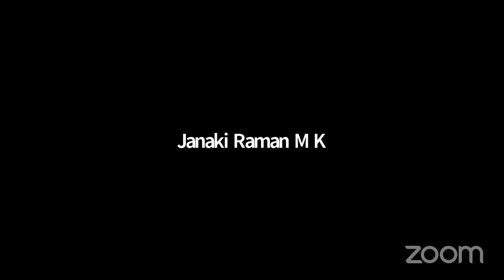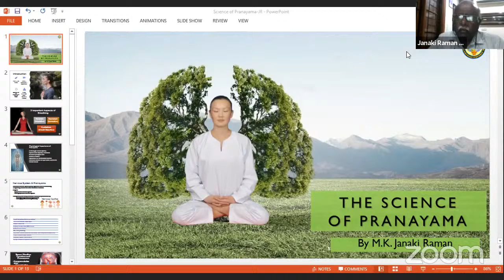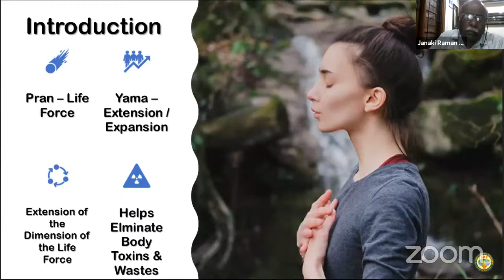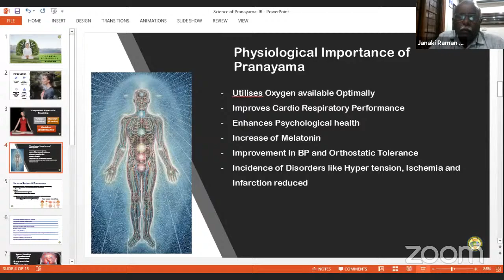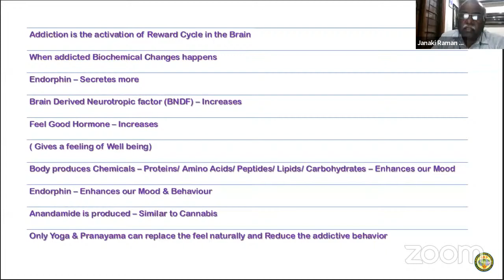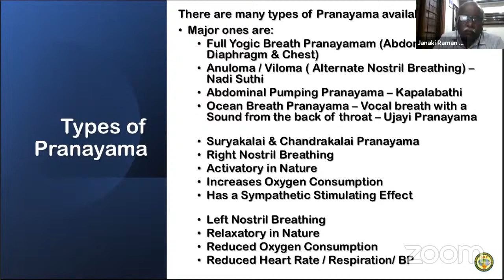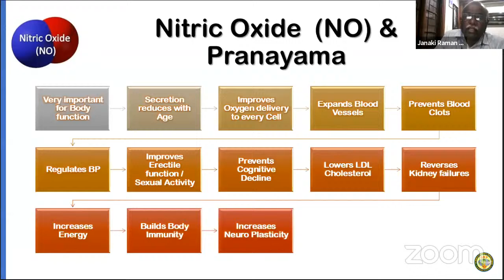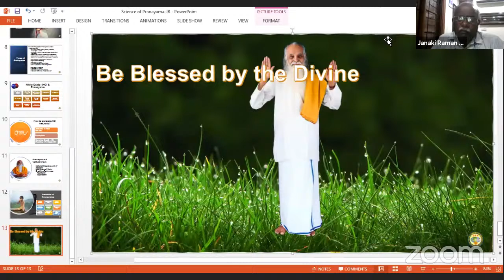Speech in English :- "The Science of Pranayama," Prof. M.K. JANAKIRAMAN, Chennai.